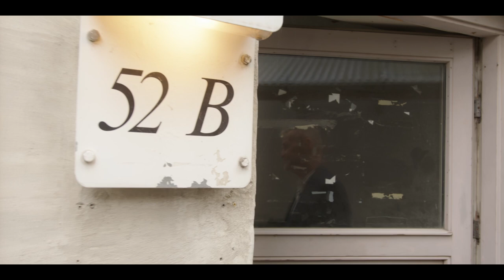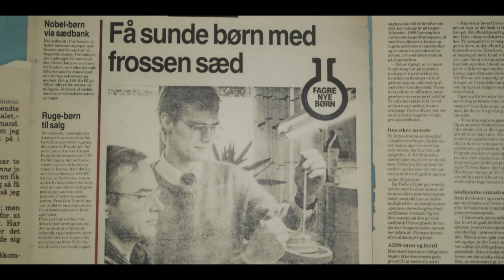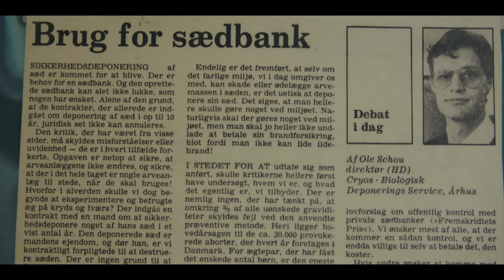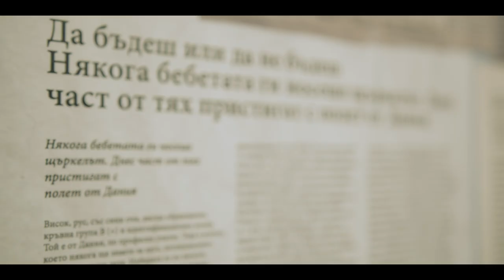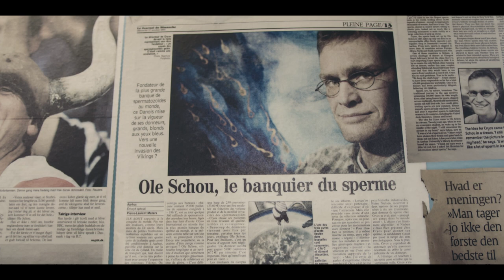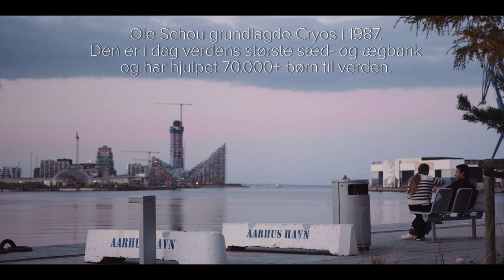Mini-documentary about Ole Schou and the story of Cryos (Danish with English subtitles)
Back in 1987, Ole Schou founded Cryos in Aarhus, Denmark. Today it is the world's largest sperm and egg bank and the company has helped make more than 70,000 children worldwide.

This mini-documentary, tells the story of how it all started and portraits the man with the vision – a man who had the drive to make a dream about frozen sperm into an international company that help make the dream of having a child come true for so many people.

Note that the mini-documentary is in Danish but with English subtitles available.